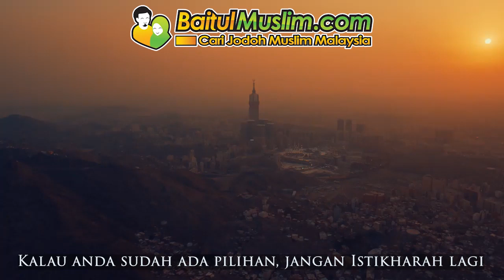Bila Perlu Buat Istikharah - Ustaz Adi Hidayat